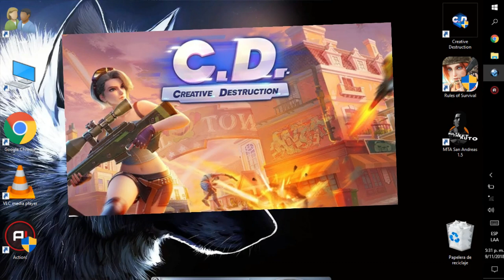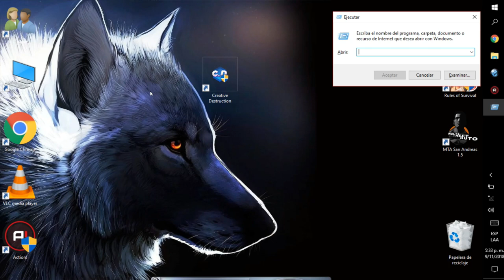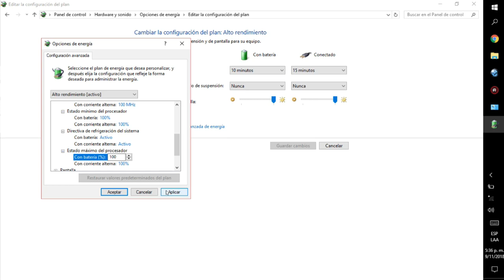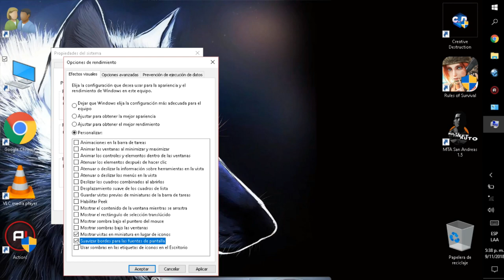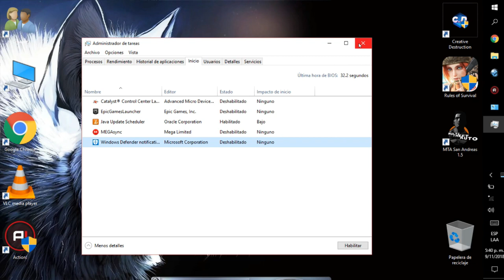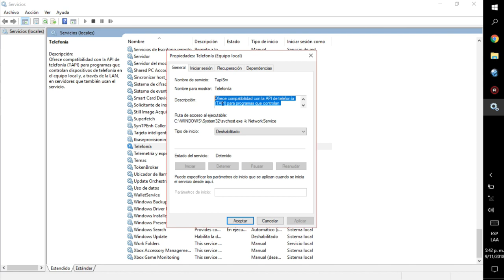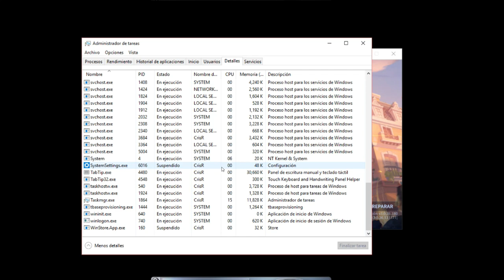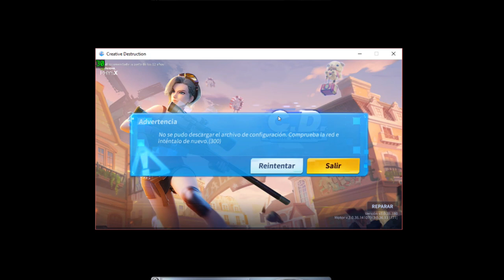Subir FPS en Creative Destruction - Solución Definitiva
Hola chicos y chicas, como están? , el día de
hoy les traigo un nuevo vídeo el cual trata de como subir
FPS en el famoso juego llamado Creative Destruction, espero les guste BYE

Música Utilizada: Oh Gadget!

AMD A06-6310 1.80 GHZ 4 CPU's
512 VRAM
4 GB RAM
500 GB Disco Duro